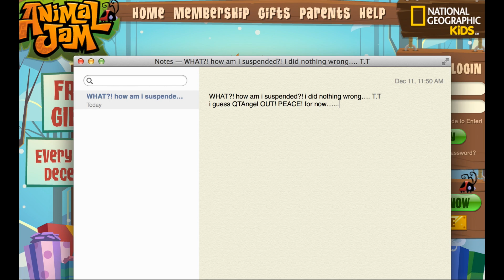Jamaaliday Rescue -Not (Suspended?! :c)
Enjoy! I was going to record the way to do the whole adventure... but i got suspended in the middle for a day and cause of language (IDK WHAT I EVEN SAID WRONG!! typos :'C)
Love,
QTAngel